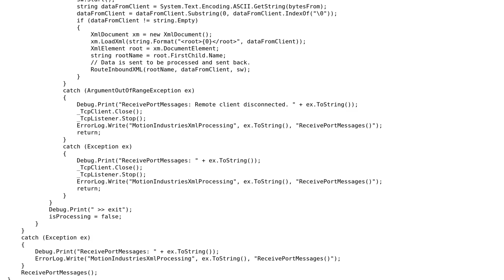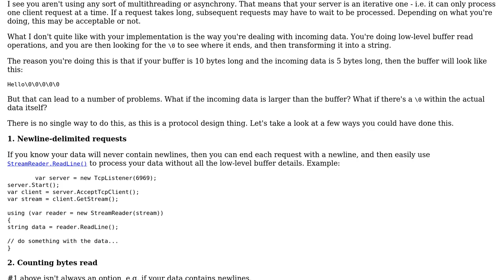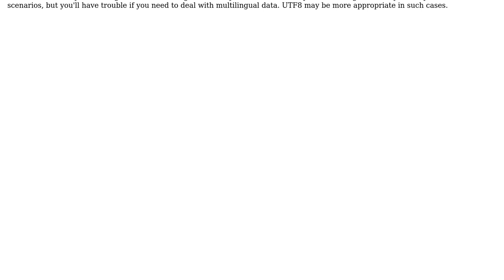Code Review: Network Send and Reply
With thanks & praise to God, and with thanks to the many people who have made this project possible! | Content (except music & images) licensed under CC BY-SA | Music | Images & others | With thanks to user Volearix user Jamal user Gigi and the Stack Exchange Network Trademarks are property of their respective owners. You are responsible for your own actions.